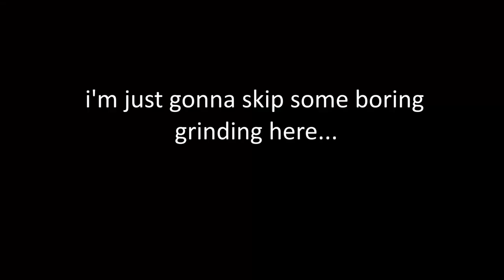Slime rancher part 1, where i exploit slimes for money and give them showers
i'm never making a part 2 btw